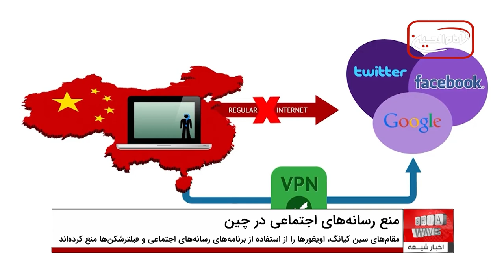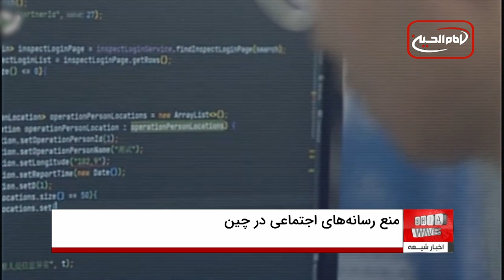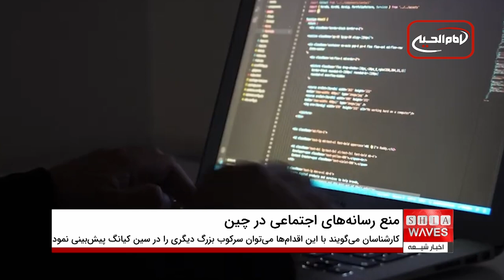گزارشی تکان دهنده از چگونگی منع استفاده‌ی اویغورها در چین از اپلیکیشن‌های رسانه های اجتماعی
👈با هم گزارشی را که در این زمینه پرده از بسیاری از واقعیات برمی دارد، ببینیم:👉

گفتگوی اخبار شیعه با سید نادر آموزگار  روزنامه نگار و فعال سیاسی از تهران 🔸🔸
گزارشی تکان‌دهنده، چگونگی منع استفاده‌ی ایغورها را در چین از اپلیکیشن‌های رسانه‌های اجتماعی و پیامدهای استفاده از آن‌ها، و هم‌چنین در صورت استفاده از سیستم‌های رفع فیلترینگ روایت کرده که پرده از اعمال محدودیت‌های شدید در چین به ویژه برای ایغورها دارد.

بر اساس ویدئویی که پلیس چین منتشر کرده، مقام‌های سین کیانگ، اویغورها را از استفاده از برنامه های رسانه‌های اجتماعی از جمله TikTok متعلق به چین و ابزارهای دور زدن سانسور و رفع فیلترینگ منع کرده‌اند.

هم‌چنین یک بیانیه‌ی ویدیویی در مورد این ممنوعیت در هشتم آوریل توسط ارتش سایبری تولید و ساخت و ساز سین کیانگ منتشر شد.

این مجموعه یک سازمان اقتصادی و شبه‌نظامی دولتی است که به Bingtuan نیز معروف است،و  نقش کلیدی در سرکوب اویغورها داشته است.

علاوه بر TikTok، مردم ایغور از دانلود و استفاده از X ، توییتر سابق و یوتیوب، و خرید و فروش در پلتفرم ارزهای دیجیتال بیت کوین منع شده‌اند.

کارشناسان می‌گویند با این اقدام‌ها می‌توان سرکوب بزرگ دیگری را در سین کیانگ پیش‌بینی نمود.

یک تاجر خارجی که در این منطقه فعالیت دارد، در این رابطه گفت پلیس چین جستجوهای سرزده‌ای از تلفن‌ها در خانه ها و هتل های مربوط به اویغورها انجام می‌دهد که بعضا منجر به دستگیری آنان شده است.

در آخرین ممنوعیت‌های اعمال شده پس از جلسه ویژه‌ای که اخیراً توسط کمیته حزب کمونیست سین‌کیانگ برگزار شد، بر لزوم «حفظ محرمانه بودن اقدام‌های چین در سین کیانگ تأکید شده است.

سوفی ریچاردسون، مدیر سابق امور چین در دیده بان حقوق بشر گفت که ممنوعیت جدید می‌تواند نشان‌دهنده شکست سیاست‌های چین در سین‌کیانگ باشد.

او گفت: «اگر دولت چین واقعاً فکر می‌کرد که سیاست‌هایش در منطقه به خوبی جواب می دهد، این نوع تهدیدها و محدودیت‌‌ها وجود نداشتند.

جفری کین هم‌چنین گفت، اکنون اگر شخصی سعی کند برنامه های رسانه‌های اجتماعی خارجی مانند X را دانلود کند یا از VPN استفاده کند، این نرم افزار بلافاصله به پلیس هشدار می‌دهد که او چنین برنامه ای را اختیار دارد، که بلافاصله حساب‌های بانکی کاربران مسدود و به خدمات تلفن آنها را خاتمه دهد.

او در ادامه افزود که وادار کردن مردم در سین کیانگ و بقیه مردم چین به نصب برنامه‌های جاسوسی، نشان می‌دهد که مقام‌های چینی نگران ثبات سیاسی هستند و می‌خواهند با دیدن "فکر هر فرد و ایدئولوژی هر فرد" یک کشور امنیتی کامل ایجاد کنند.

ایلشات حسن کوکبوره نایب رئیس کمیته اجرایی کنگره جهانی اویغور هم به وجود حساب‌های X با عکس‌های نمایه اویغور اشاره کرد که روایت دولت چین از زندگی شاد اویغورها، تحت سیاست‌های چین را ترویج می‌کند، و خبرنگاران چینی هم از چنین پلتفرم‌هایی برای پنهان کردن جنایات استفاده می‌کنند.